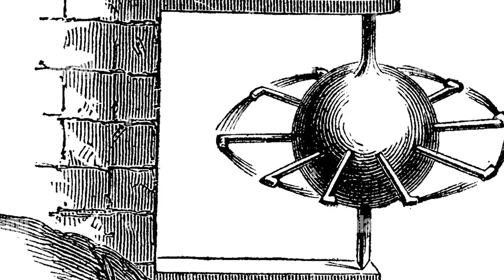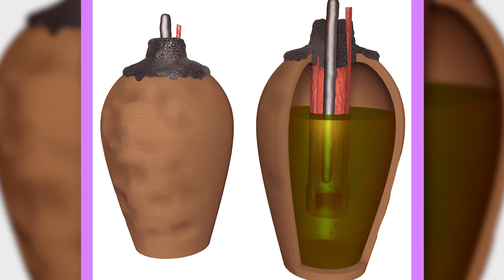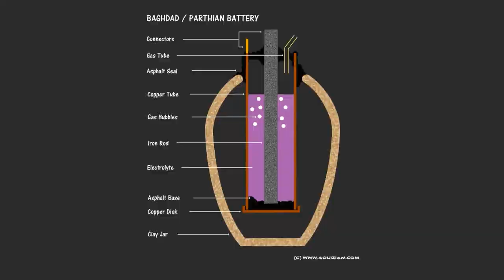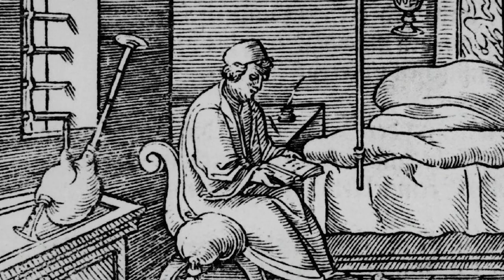Innovative Technologies Invented by Ancient Civilizations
It's easy to think of ancient civilizations as fairly primitive. After all, it wasn't long ago that we didn't have cars, phones, or even televisions, so ancient societies must have been pretty basic, right?

Well, believe it or not, these civilizations were responsible for inventing several technologies that are integral in our current day. So, what did the ancients come up with?